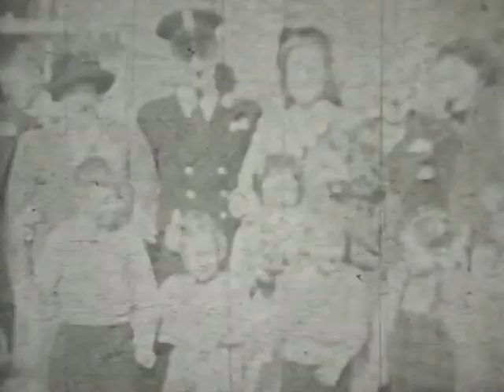Wedding of Albert Sadler with Hilda Smith, St Hilda's Church, Tang Hall, York, 24 March 1951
Wedding of my father and mother in 1951. Albert was the twelth child and youngest son of John Sadler (Antiques Dealer and Freeman of The City of York) and Ada Ann nee Smith. Albert's grandfather, Richard, and great-grandfather Richard Senior were also Freemen. Hilda was the second youngest daughter of Frederick Smith and Mary Annie nee Giles. The cine film was shot by Hilda's eldest brother George Smith, transferred to DVD by Excelsior Film & Video of Crawley and edited and uploaded by myself.

Anne Saddler aka Grey Hen With A Pen,  author the 'North Of The Heart' A Selection of Poetry and Prose available now from Amazon in paperback for as an eBook.